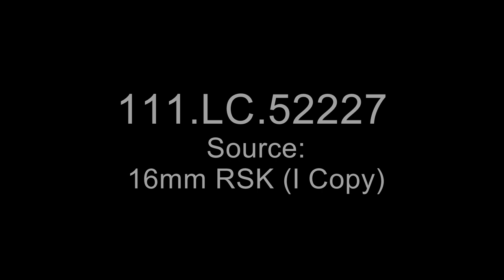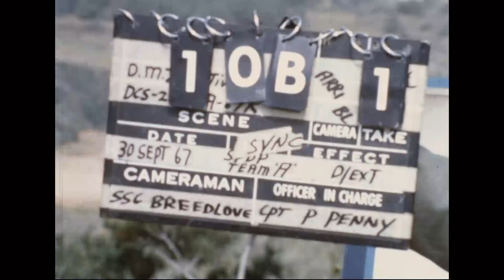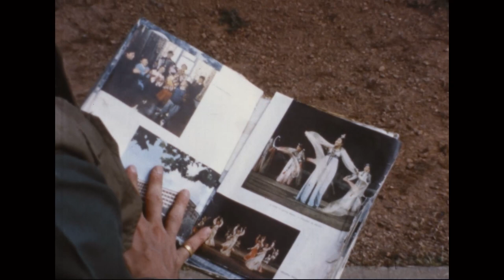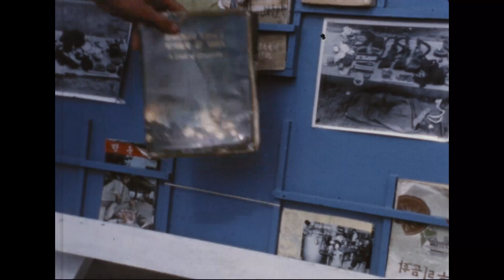1967 - DMZ Activities - 2nd Infantry Division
Video is silent and courtesy of NARA (National Archives).  About 2ID up on the Korean DMZ in 1967, during the time frame of what is sometimes known as the DMZ Conflict or 2nd Korean War (66 to 69).